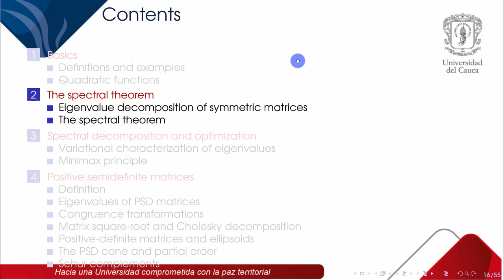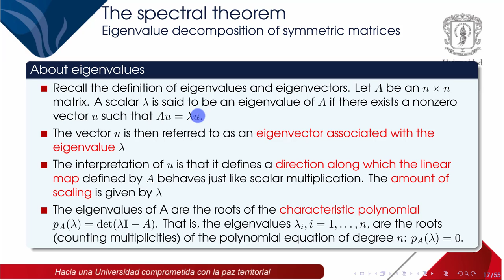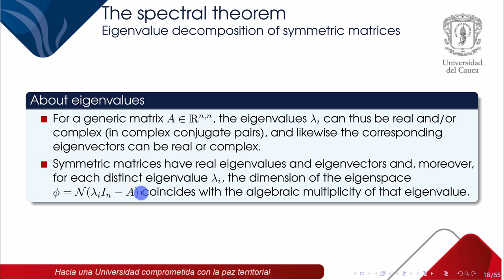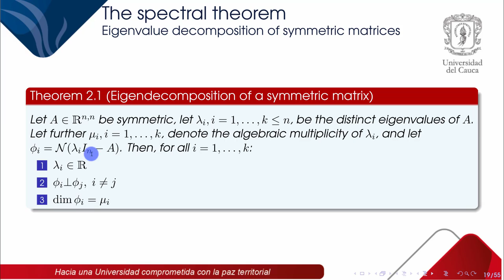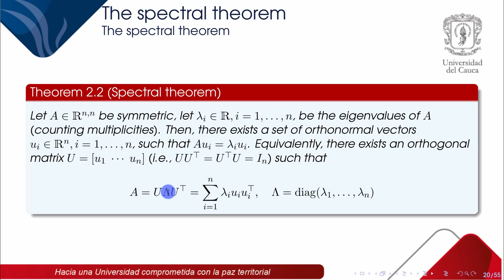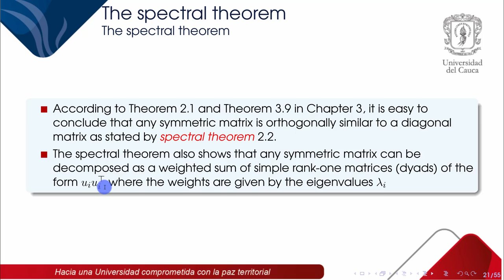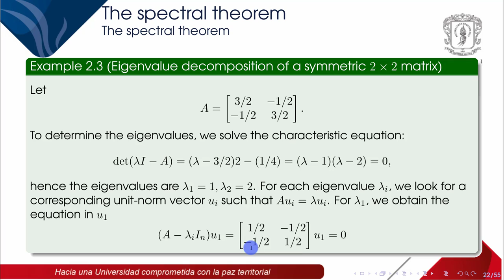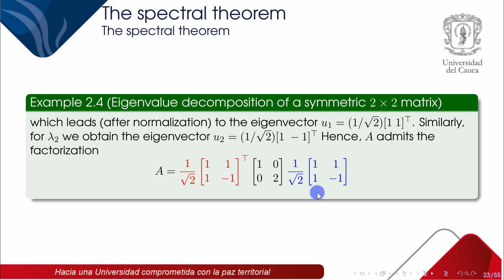Chapter 4: Symmetric Matrices (2. The Spectral theorem)